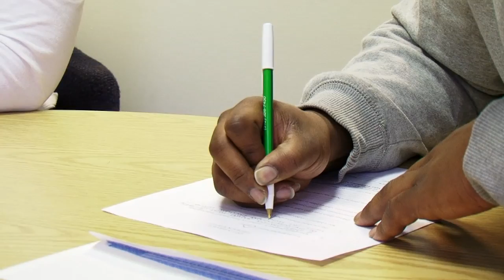The Chicago Community Trust, Chicago Stories: Terrence Poole, Safer Foundation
The Chicago Community Trust presents: Terrence Poole, an ex-offender who has changed his personal story with the help of the Safer Foundation. The Trust is proud to be a supporter of the Safer Foundation.